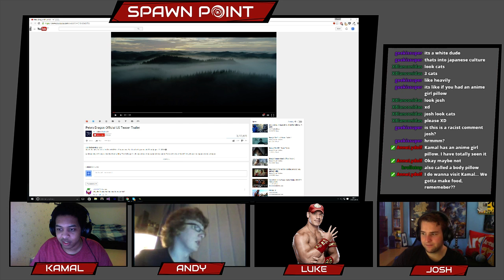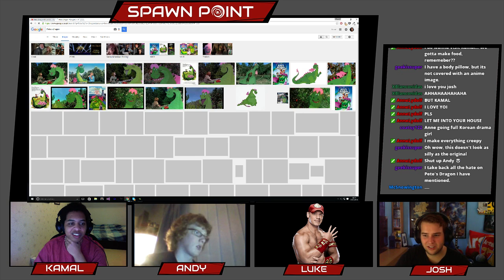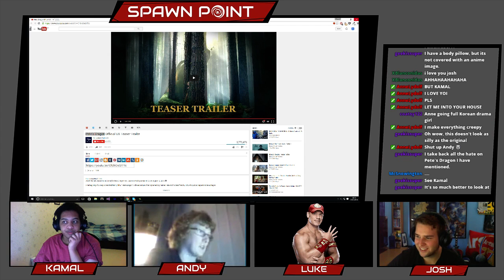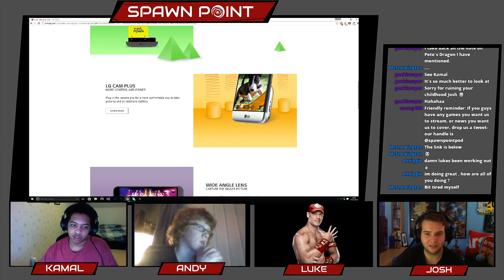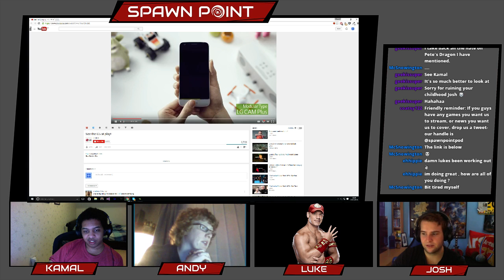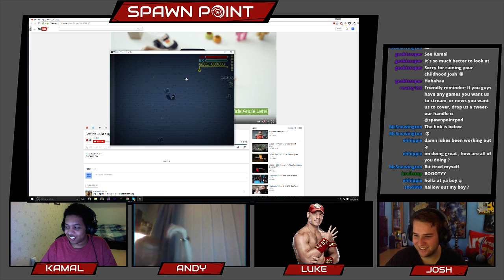Spawn Point! Podcast #11 - Pokemon, Bad FBI and Super Expensive VR Thingies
We finally did it! We made it past Podcast 10 without interruptions... It took two attempts but we did it! Now forget about everything I just said and focus all your spiritual energy on this weeks news with Andy, Josh and Kamal.
Steady your breath and embark on an encounter with relaxing gaming news, as we stretch forward into the TV position. Now exhale and journey with us, pushing Movies into the past and focusing our strength as we channel our Chakra and round off this stage with a calming release into, and then out of technology.

Link Dump:
- Valve Releases SteamVR Performance Test. Are you Ready?
- ‘Trine 3’ Developers do an AMA to Apologise For Having “Failed” their Fans and to Make Amends
- Naughty Dog Uses ‘Assassin’s Creed’ Artwork for New ‘Uncharted 4’ Trailer
- Naughty Dog did the Same Thing in ‘The Last of Us’, Using a Copyrighted Map of Boston’s Subway System
- While Filming ‘Batman Vs. Superman’, Ben Affleck Reworked Parts of the Script
- Apple Still Refusing to Budge on Creating Software that Would Unlock iPhones for the FBI
- Samsung Galaxy S7 and S7 Edge Make Improvements on Their S6 Success (Try saying that 3 times in a row…)
- LG Announces Their New Flagship Modular Phone, the G5